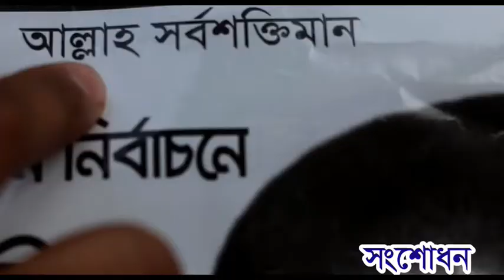আসুন মহান আল্লাহ্’র নাম ব্যবহারের পূর্বে সতর্ক হই- সংশোধন-১২৪ পর্ব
সংশোধন-১২৪ এবার নির্বাচনের পোষ্টার নিয়ে ২ মিনিটের এই সংশোধন। পর্বটি ভালো লাগলে আমাদের চ্যানেলটি সাবক্রাইব করে পাশে থাকার অনুরোধ রইল।